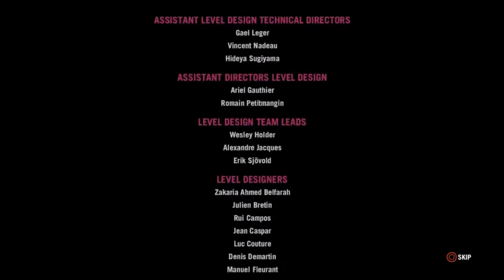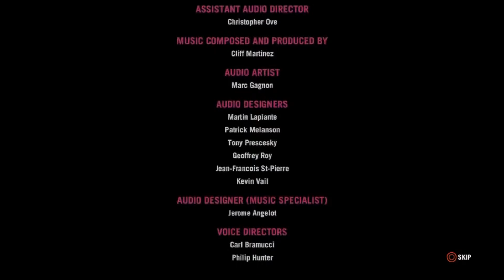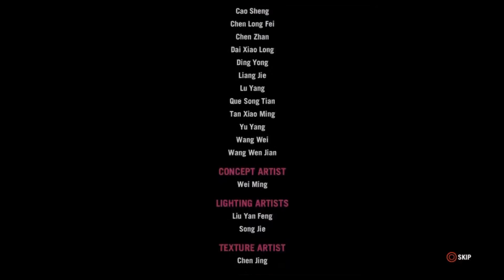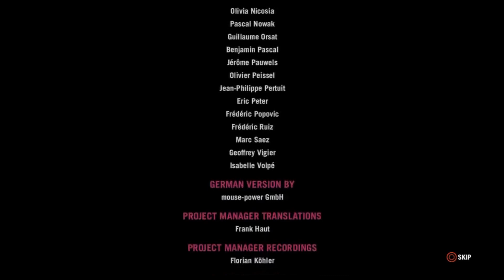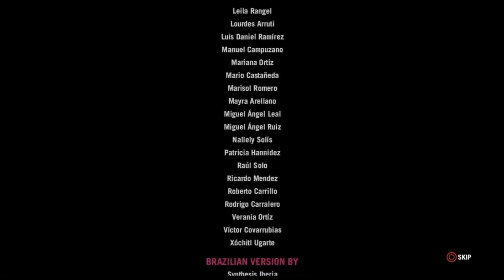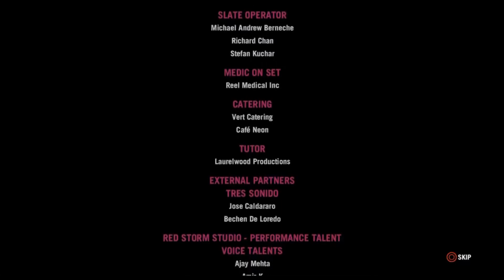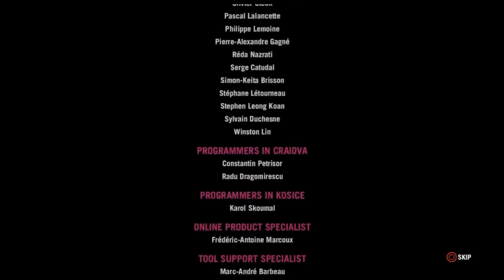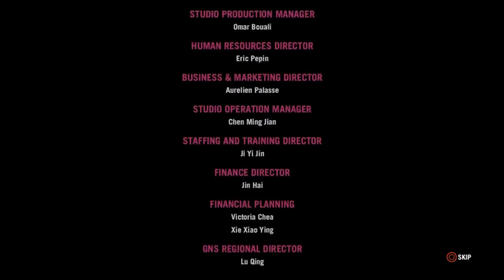Far Cry 4 - Ending - The King is Dead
Hidden in the towering Himalayas lies Kyrat, a country steeped in tradition and violence. You are Ajay Ghale. Traveling to Kyrat to fulfill your mother's dying wish, you find yourself caught up in a civil war to overthrow the oppressive regime of dictator Pagan Min. Explore and navigate this vast open world, where danger and unpredictability lurk around every corner. Here, every decision counts, and every second is a story. Welcome to Kyrat. SEQUEL TO THE #1 RATED SHOOTER OF 2012